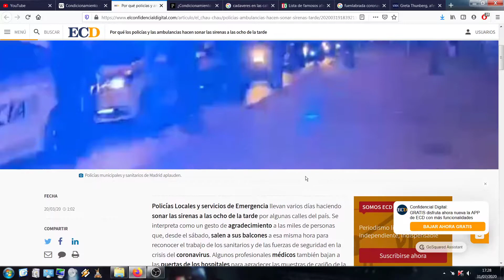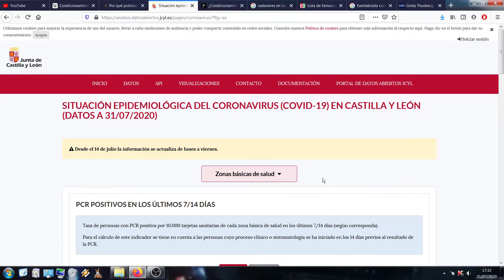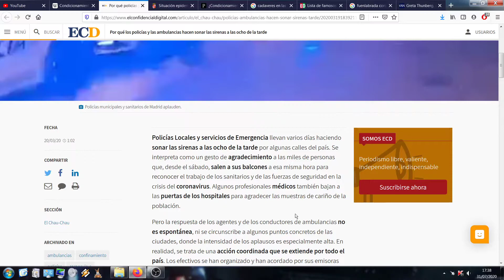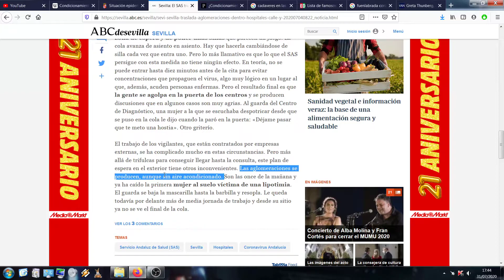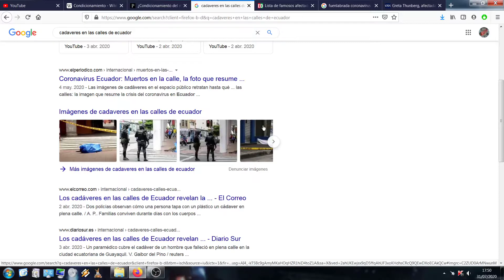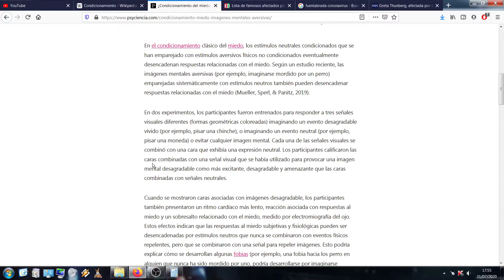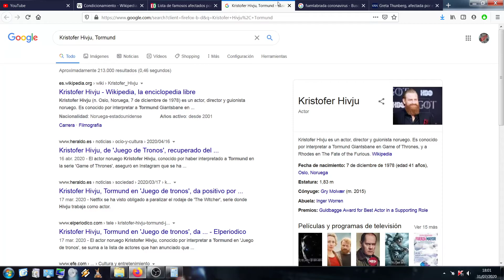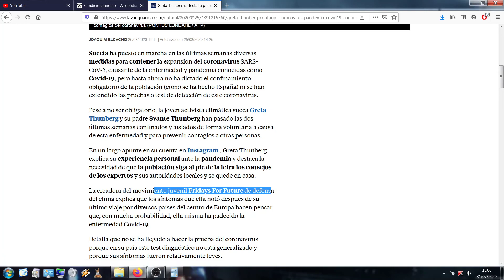Para ellos, sois animales